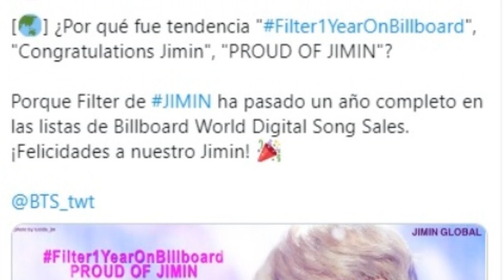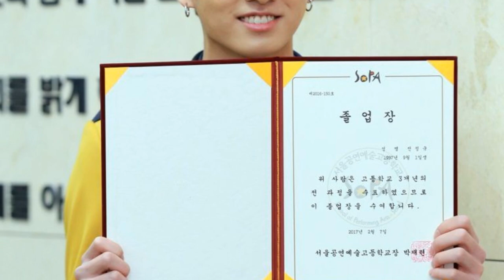EL RECHAZÓ A BTS |COMENTA EL PAÍS QUE AMA MÁS A BTS Y COMPARTE SI TE GUSTARIA QUE VISITARAN TU PAÍS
MINUTOS
0:00 INICIO
0:46 Snow Flower de V tiene una historia secreta.
1:56 Jimin se vuelve tendencia por este récord de la canción filter.
3:03 cuantos años tenía Jungkook cuando se unió al grupo.
4:16 Historia de taehyung de campesino a estrella lo amo.
6:32 park min soo revela que

LIKE SI AMAS A BTS